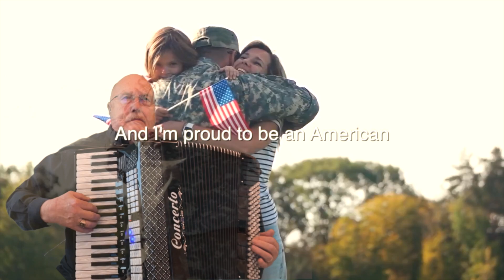God Bless The U S A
"God Bless the U.S.A." is an American patriotic song written and recorded by American country music artist Lee Greenwood, and is considered to be his signature song. The first album it appears on is his 1984 album You've Got a Good Love Comin'. It reached No. 7 on the Billboard magazine Hot Country Singles chart when originally released in the spring of 1984, and was played at the 1984 Republican National Convention with President Ronald Reagan and First Lady Nancy Reagan in attendance, but the song gained greater prominence during the Gulf War in 1990 and 1991, as a way of boosting morale, and was re-included on his 1992 album American Patriot as a result of its newfound popularity.

The popularity of the song rose sharply after the September 11 attacks and during the 2003 invasion of Iraq, and the song was re-released as a single, re-entering the country music charts at No. 16 and peaking at No. 16 on the Billboard Hot 100 pop chart in 2001. The song was also re-recorded in 2003 and released as "God Bless the U.S.A. 2003."

The song has sold over a million copies in the United States by July 2015.